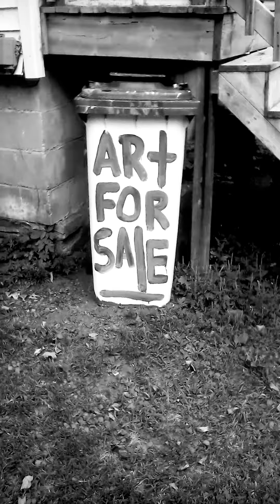September 12, 2019